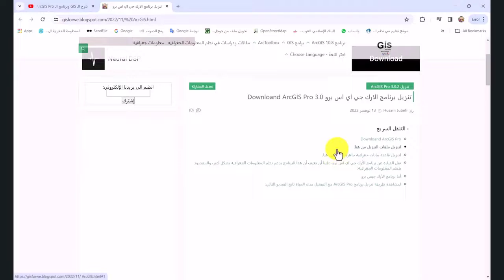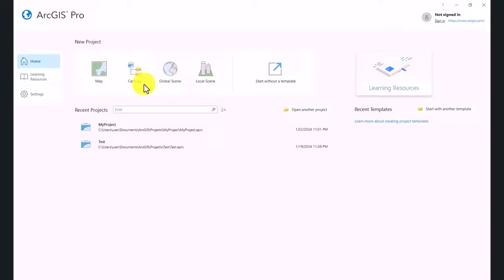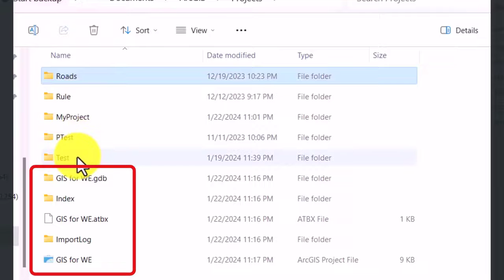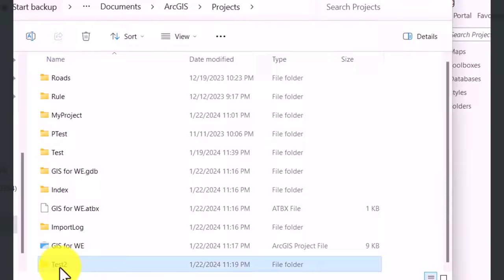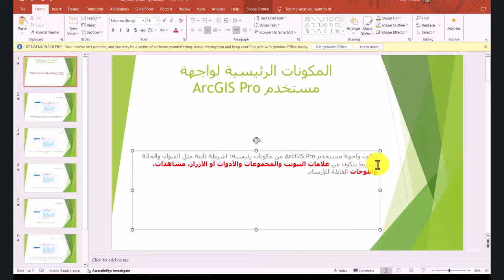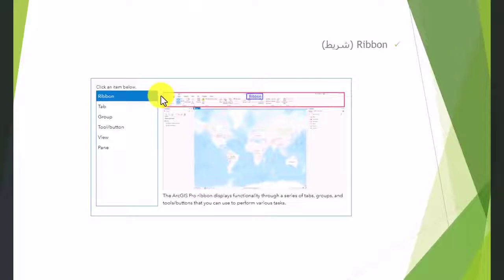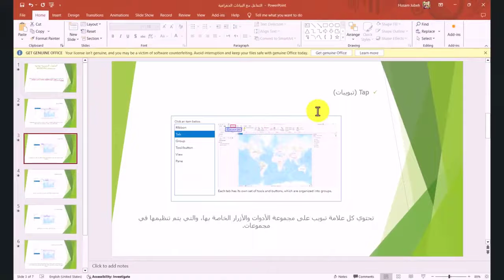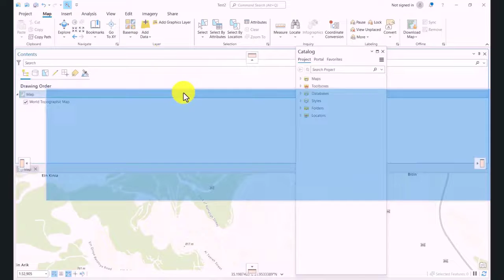3. فتح برنامج الارك جي اي اس برو وشرح الواجهات الرئيسية | ArcGIS Pro interfaces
محتويات الفيديو:
01:31 فتح برنامج الـ ArcGIS Pro بعد التنزيل.
01:54 الواجهة الرئيسية للبرنامج ومشاهدة المشاريع الموجودة.
02:34 إنشاء مشروع خريطة جديد ( Create a new project Map).
04:49 التفاعل مع خريطة الأساس (Basemap).
05:20 الواجهات الرئيسية للبرنامج (ArcGIS Pro interfaces).
06:19 إصافة أي اداة او أمر في شريط الاختصارات (Add a tool or command quickly).
07:01 الشريط الرئيسي بالبرنامج و شاشة عرض البيانات (Ribbon, View).
07:36 التبويبات (Tap).
08:06 المجموعات (Groups).
08:49 الادوات و الأزرار (Button and Tool).
09:39 الجزء او اللوحة (Pane).

فتح برنامج الارك جي اي اس برو, الواجهات الرئيسية في الارك جي اي اس برو, انشاء مشروع جديد ارك جي اي اس برو, شريط, تاب, تبويبة, تبويبات, مجموعة ادوات, مجموعة ازرار, شاشة عرض بيانات الارك جي اي اس برو, داتا فيو, بانل, جزء, دروة ارك جي اي اس برو ,انشاء مشروع جديد ,شرح إنشاء خريطة بالـ arcgis ,إنشاء ,مشروع جديد ,حفظ ملف المشروع ,ارك جي اي اس برو ,خريطة الاساس ,أرك جي أي أس برو ,حل مشكلة عدم ظهور خرائط الاساس في برنامج الارك ,خريطة ,خريطة أساس جوجل ايرث ,خرائط الاساس بدون انترنت ,تحويل مجموعة من الطبقات إلى خريطة أساس ,رسم خريطة ,تصدير الخريطة ,حفظ الخريطة ك صورة